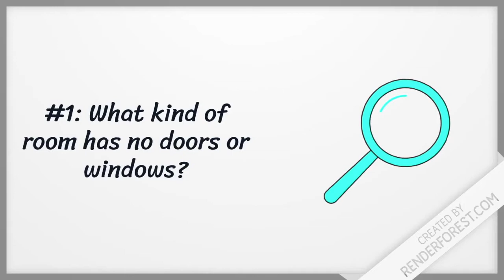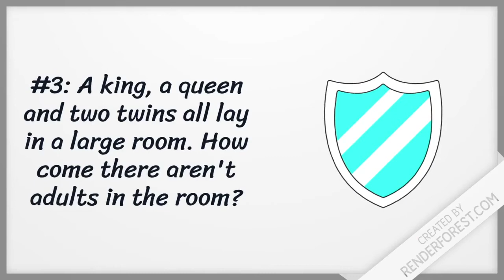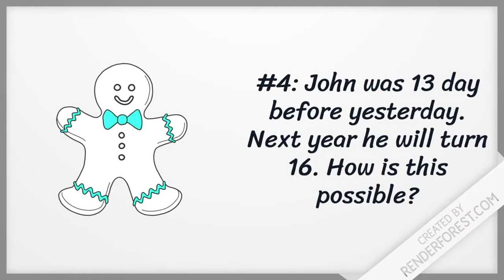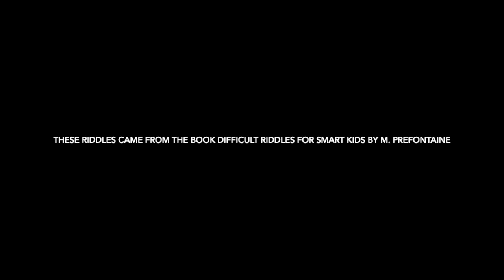BOOKWORMISH SPECIAL- Riddles Fun! (Part 1)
Hello guys! Happy holidays to everyone

I made this video for you guys to solve and have fun with during the holidays and I hope you enjoy! Part two will be out soon:)